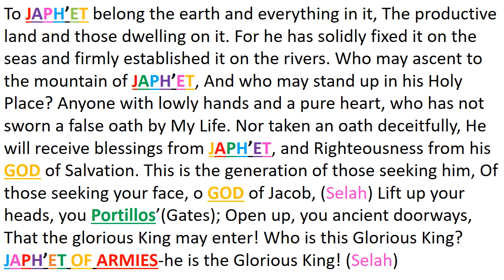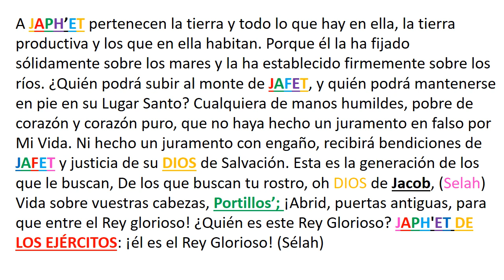24 Psalm King Di-A-Vid-Siervo de JAPH'ET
//** Song is "Secreto" By Karol G & Anuel AA **//
//** JAPH'ET is transalted as (J)esus (A)lejandro (P)ortillo (H)ernandez (E)dwin (T)ahliana = Brother of Shem and Ham, Son of Noa'iaz. In the Days of Noa'iaz ocurred the Great Flood. Only Noa'iaz and his family were saved as for the rest of mankind, they were destroyed by the waters.  jesus Japh'et is also spelled as Japh'et(h)... which could mean there are also two (2) families of the line of Hernandez in the name of JAPH'ET.